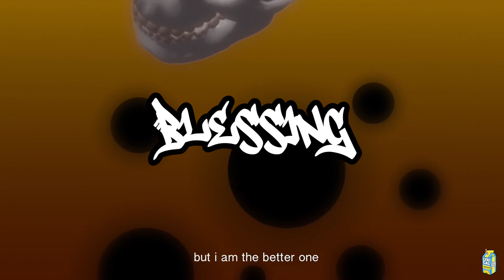[free] juice wrld x polo g type beat - "blessing" | sad guitar beat (prod.gZ)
© free for credited non-profit use only (prod.gZ), for profit please purchase a lease! (found in the comments)

🎵 Blessing | Prod.gZ
💬 Beat inspired by Juice WRLD & Polo G
158 BPM
A# minor